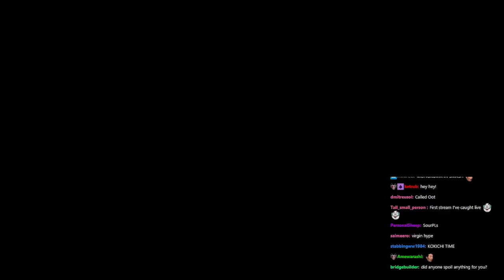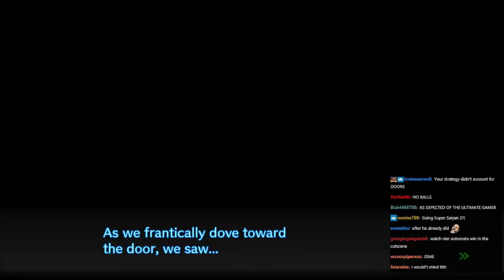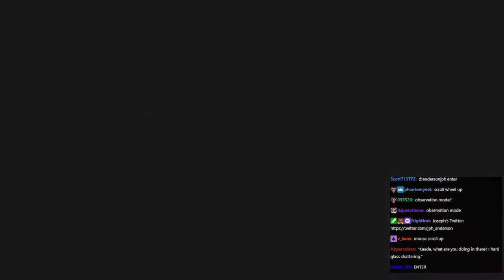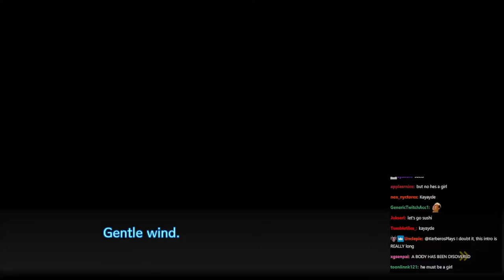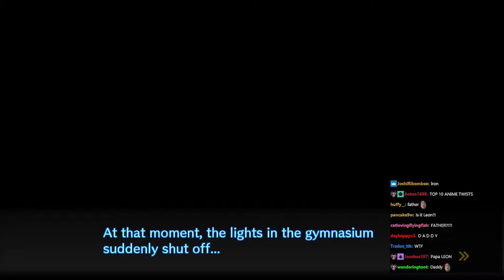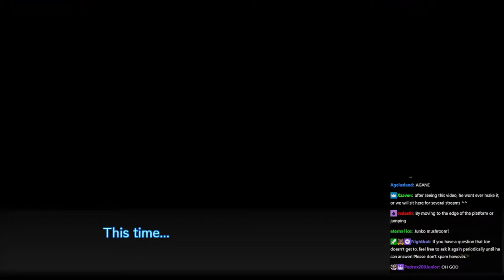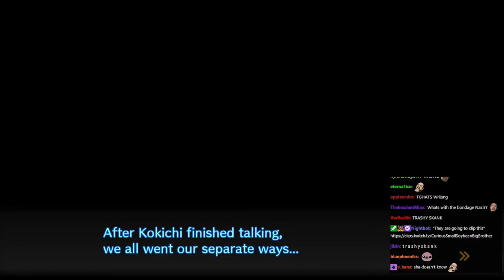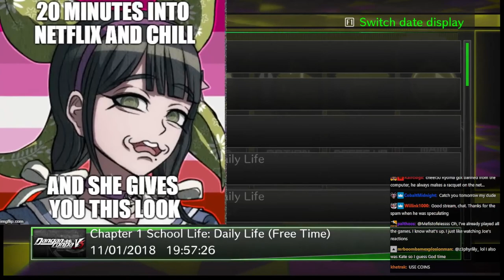andersonjph Streams with Chat - Danganronpa V3: Killing Harmony (part 1 of 13)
This is an archive of the 11/02/18 stream titled "Danganronpa V3 begins... NOW. A new killing game.".

This series of archive videos is for personal use only and may include imperfections such as buffering and artifacts.